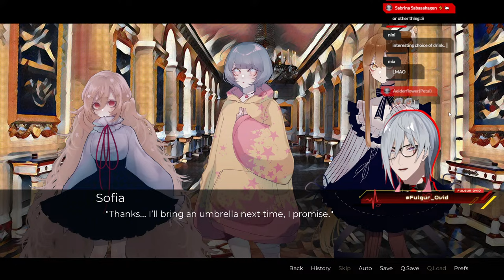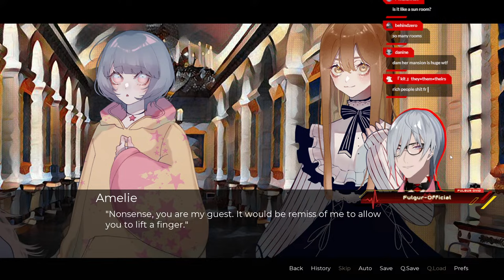Dark and Tragic Yuri Visual Novel - Amelie 【NIJISANJI EN | Fulgur Ovid】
Amelie is a psychological mystery yuri visual novel about the eponymous Amelie, a young girl who has been forbidden from leaving her mansion. The game involves many dark and adult themes which I can't wait to explore.

Check out Amelie while it's on sale today and support Two and a Half Studios

⚡【Hashtags】⚡

⚡General
⚡LIVE
⚡Art: Artchivist /
⚡NSFW
⚡Memes
⚡Fiction
⚡Clips
⚡Thumbnails
⚡Story
⚡Fans

⚡【SNS】⚡

⚡【Credits】⚡

⚡【CHAT RULES】⚡

⚡【Noctyx】⚡